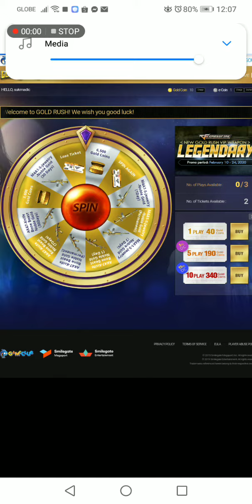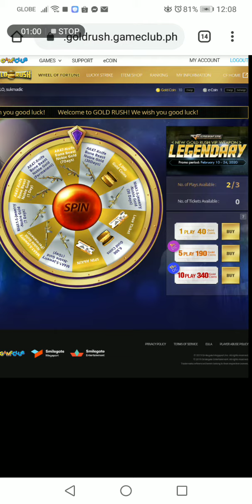CROSSFIRE PHILIPPINES Finally got the ak47 born beast noble gold on Wheel of Fortune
I got it yes